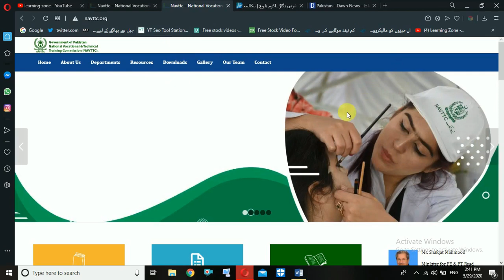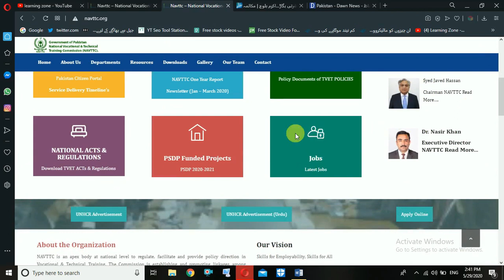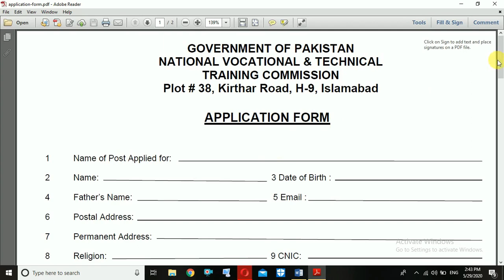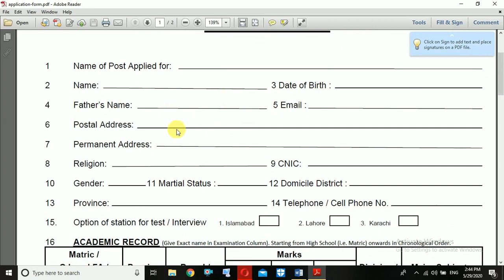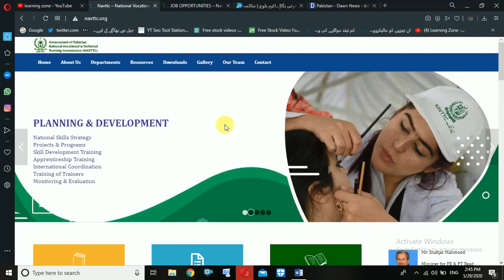National Vocational and Technical Training Commission (NAVTTC) jobs 2020 || Latest Govt jobs 2020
Thanks

Related Content

Govt jobs in may,

Latest govt job in may 2020,

Government jobs 2020, New,

Latest govt jobs 2020, Online job,

Govt jobs,

 Latest govt job in june 2020,

Latest federal Govt jobs in Pakistan 2020,

Federal government jobs 2020,

latest jobs in federal ministries 2020,

Pakistan Navy Commissioned Officers Jobs 2020,

Pak Navy Cadets Jobs 2020,

Join Pak Navy 2020,

Pakistan Navy Jobs Apply Online,

How To Apply Online In Pakistan Navy Jobs 2020,

FIA Police Jobs 2020,

Latest Fedral Govt Jobs 2020,

NTS Jobs,

PPSC Jobs,

FPSC Jobs,

PTS Jobs,

Air Force Jobs 2020,

NHA Jobs 2020,

MP Police Jobs 2020,

Learning Zone

LEARNING ZONE

learning zone

learningzone

LatestfederalGovtjobsinPakistan 2020